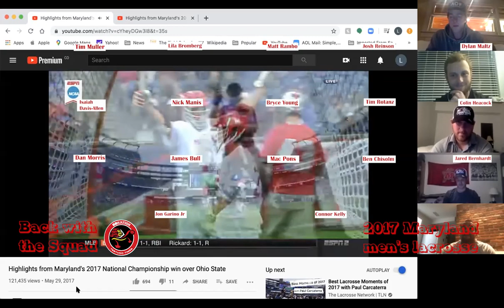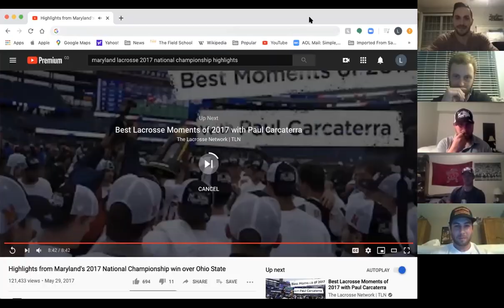Back with the Squad: Reuniting the 2017 Maryland men's lacrosse team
On the second episode of the new Testudo Times series, Lila Bromberg brings members of the 2017 Maryland men’s lacrosse team back together over a Zoom chat.

This group of Terps made history by winning the program’s first national championship in 42 years. They also won the Big Ten regular season and tournament titles. Get an inside perspective on the season from Matt Rambo, Connor Kelly, Isaiah Davis-Allen, Colin Heacock, Bryce Young, Jared Bernhardt, Dylan Maltz, Tim Muller, Tim Rotanz, Dan Morris, Nick Manis, Jon Garino Jr., Mac Pons, James Bull, Ben Chisolm and Josh Reinson.